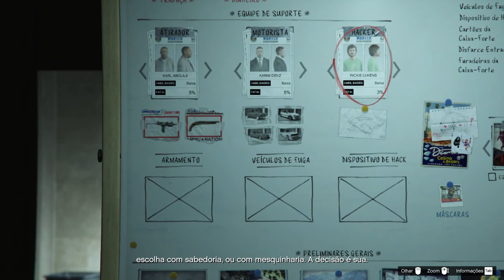GTA V ONLINE - missões de preparação do Fliperama parte 1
Sejam bem vindos ao canal, se inscrevam deixem o seu like e ativem o sino para não perder nenhum vídeo!
GRUPO NO DISCORD - VEM JOGAR CMG - ou até divulgar seus videos-😍

👊🏼👉🏽|Pagina do canal no facebook 😵😱 em breve lives na fanpage